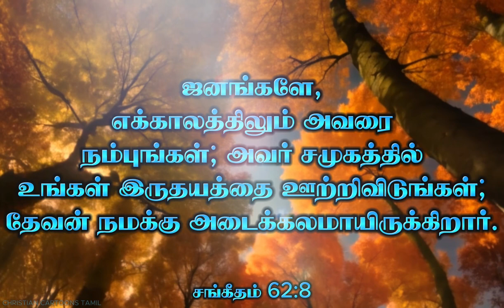Today Bible verse | Today's verse | இன்றைய வசனம் | 17-02-2024 | Tamil Bible words